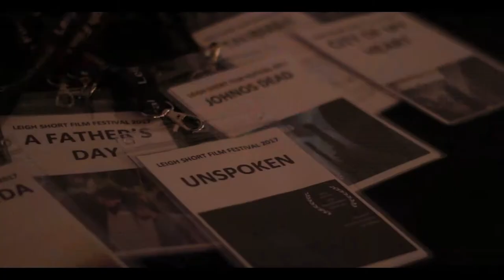Wigan & Leigh Film Festival Young Filmmaker's event 2019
Trailer for this year's Young Filmmaker's Event being held on Saturday 26th October at ALRA North in Wigan.

Doors open 6pm, the event starts at 7pm

More details about the selected films and our Box Office are available